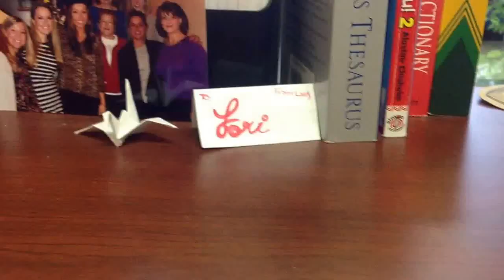Strawboss123 on xbox360 first upload